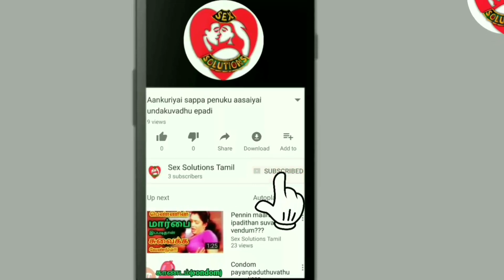பெண்களின் இந்த இடங்களை தொட்டால் உணர்ச்சியை அடக்கவே முடியாது!!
Most sensible points of women!!